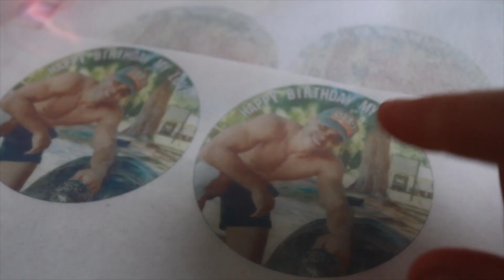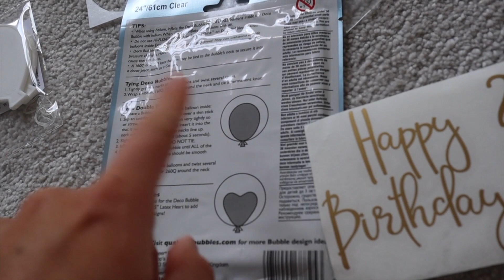SURPRISING My Boyfriend *Quarantine Birthday* & HOW TO GET BACK ON TRACK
SURPRISING My Boyfriend *Quarantine Birthday* & HOW TO GET BACK ON TRACK chit chat vlog!

Hey! Hope you are doing well! Mason's birthday surprise and also some chit chat about getting back on 'track'!